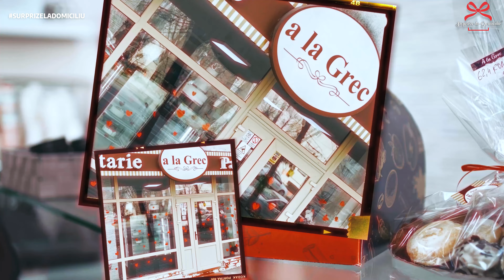✅Surprize La Domiciliu®️- La mulți ani împreună dragii noștri!! ♥️♥️♥️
SURPRIZE LA DOMICILIU®️ Marca Înregistrată OSIM❗️❗️
✨Momente de fericire, alaturi de persoanele dragi sufletului. Spune-le 100 de lucruri printr-un sigur gest!  🎁

📝Pentru comenzi.

Vrem sa ne prezentam putin  (pentru cei care sunteți curioși). Suntem Valeriu & Olga Mișcari și acest clip este realizat cu ajutorul echipei noastre (prezentator, cameramani, editor video). Ne dăm cu toții silința să creăm cel mai bun conținut pentru voi și să fim de fiecare dată originali în idei și execuție. Cine vine cu o idee copiată este exclus din echipă. Glumesc. Doar îl batem până se jură că nu mai fură.